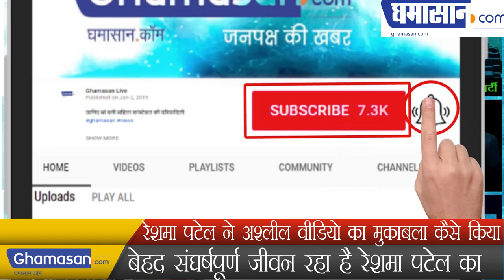Watch: BJP Member Reshma Patel ने अश्लील वीडियो का मुकाबला कैसे किया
Reshma Patel speaks against अश्लील वीडियो | Gujarat Election 2017 | बेहद संघर्षपूर्ण जीवन रहा है Reshma Patel का...